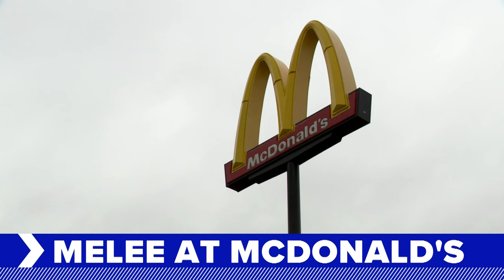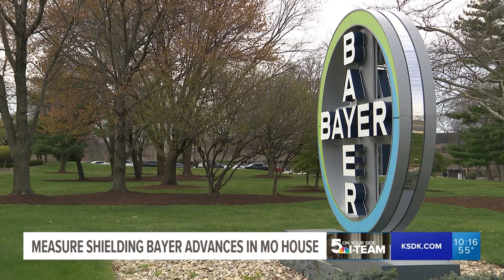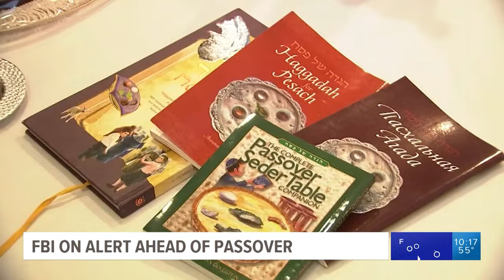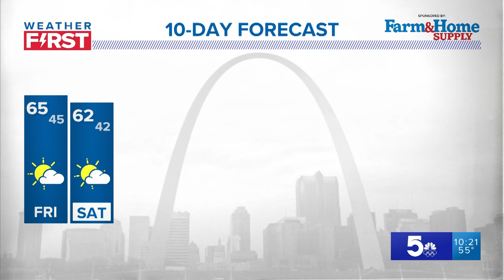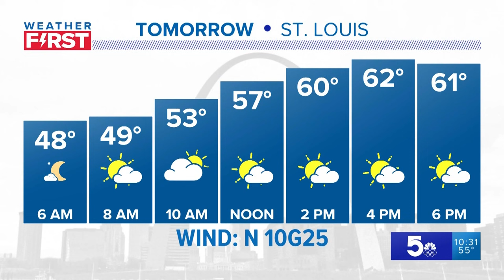5 On Your Side at 10 - April 18, 2024 (Full Broadcast)